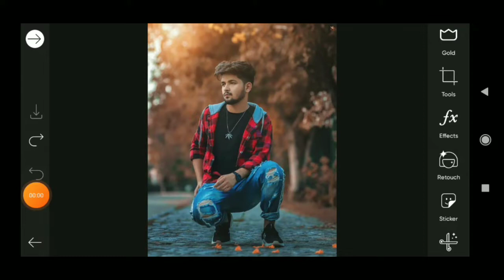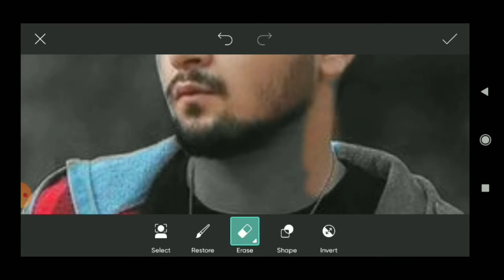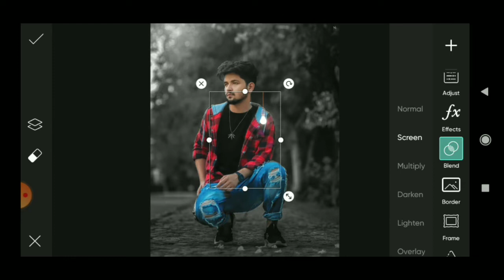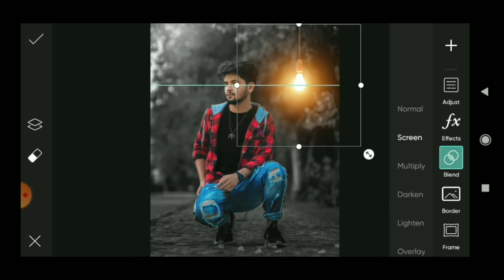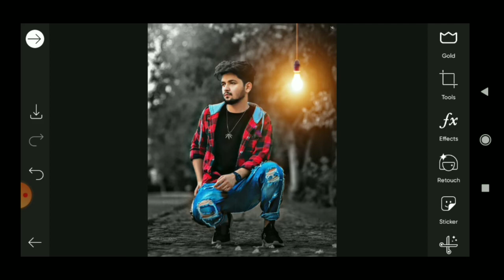PicsArt Light Bulb Effect 🔥 | PicsartPhoto Editing | Picsart Editing New Style- VSC Pictures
All Photo editing app 👇👇👇👇
(1) Snapseed
 YouTube video editing app👇👇👇
(1) kinemaster
PicsArl best
SArL
in PiCSArL
ing
ioir nhrle
toolwiz editing
Igntroc omediin
OOIEprioldeanung
waurodes
ep by
tylish
gntrod
Dicasrtediting